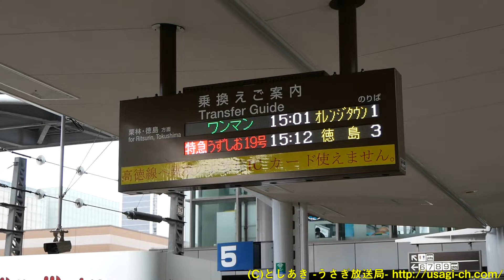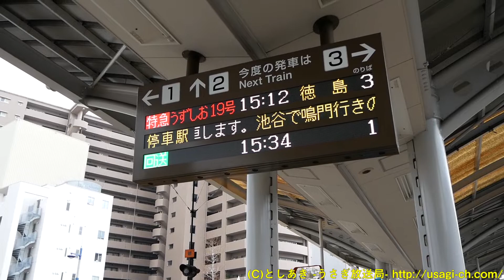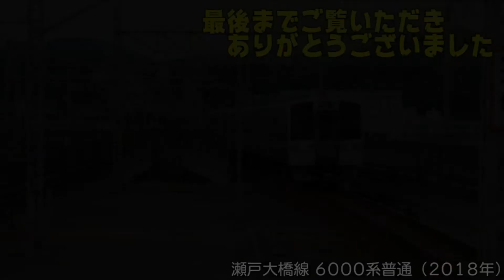高徳線高松駅に回送列車として入線後、発車するN2000系特急うずしお号！【鉄道動画コレクション#607】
高徳線の特急列車！特急うずしお号！！
実はN2000系使用列車が一番速い！